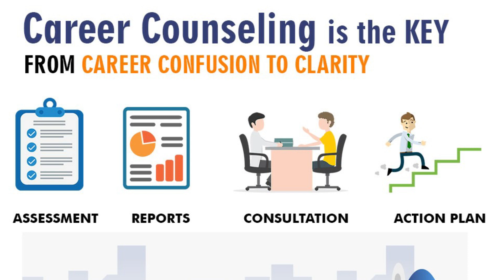BVSC Direct Admissions NEET Disqualified| LOW NEET Score admission Veterinary Colleges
👉 Admission helpline :
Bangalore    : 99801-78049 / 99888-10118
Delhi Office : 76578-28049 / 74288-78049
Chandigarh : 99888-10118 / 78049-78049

BVSC  in Haryana
BVSC in Rajasthan
NEET disqualified still can do BVSc
How to become a veternary doctors
Kaise karen bina NEET ke BVSC
NEET score below 300, NEET score below 200, NEET score below 100